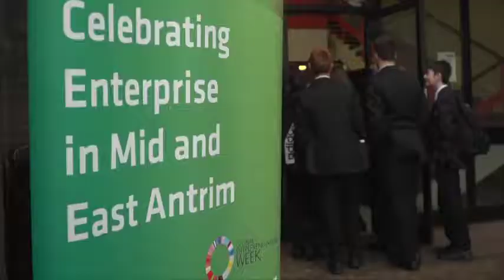Ballymena Academy 4C UR Future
4C UR Future, an event which is part of Mid and East Antrim’s Enterprise Fortnight, saw some of the most exciting companies from across the borough open their doors to the next generation of engineers and entrepreneurs at Northern Regional College’s Ballymena campus. The event aimed to highlight the future career pathways and opportunities available to the students within Mid and East Antrim’s manufacturing and engineering sector.